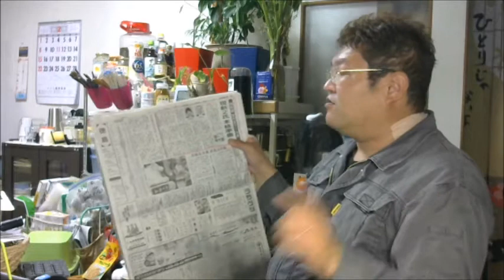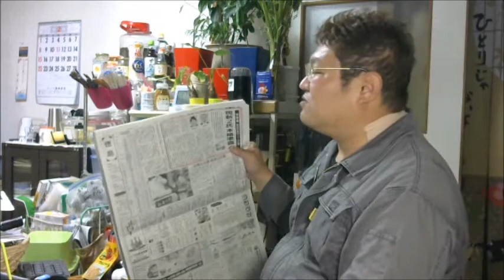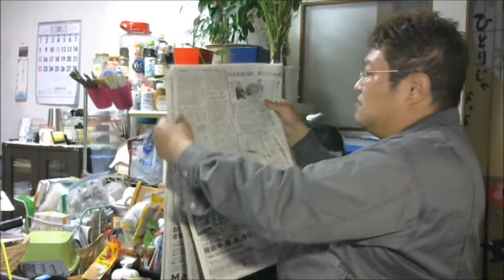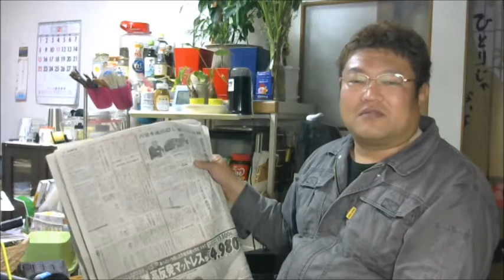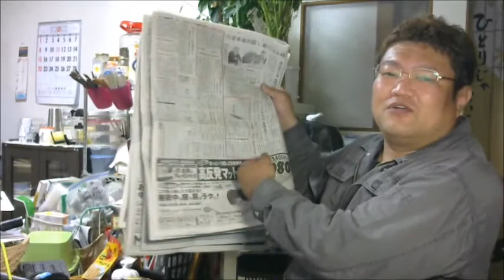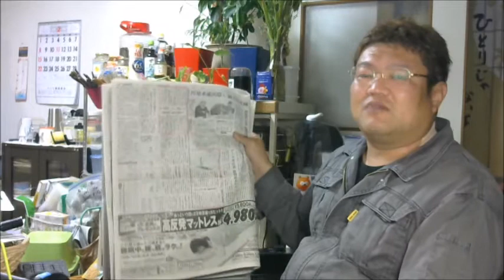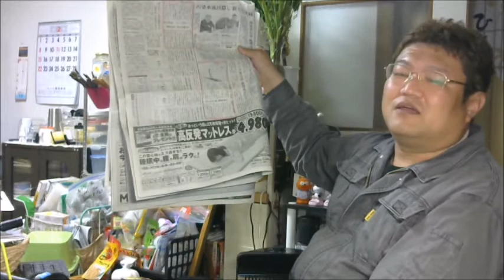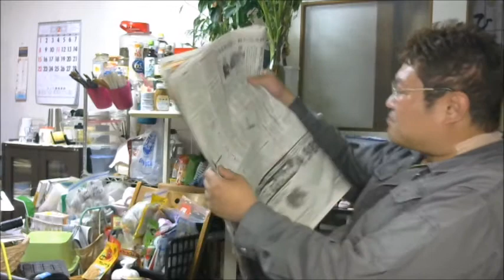朝日新聞の気になる記事 平成27年2月26日（木）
朝日新聞の記事から、静葉ちゃんがてきとーにしゃべってます。